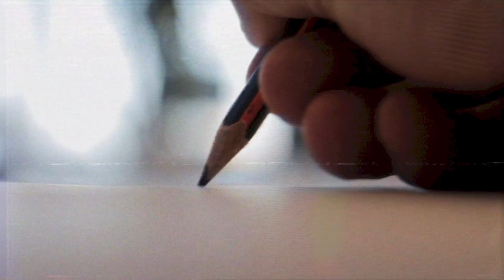RPG e a função do GM | Mestres Narradores #01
MestresNarradores é uma série destinada a construir um material para formação de narradores de RPG.

Nesse episódio Josie fala sobre o valor subjetivo do mestre e um pouco sobre o processo de organização... ou não hehehe.

Se você gosta do que nós estamos fazendo e quer ajudar o projeto de uma conferida no nosso Padrim

Acompanhe as nossa lives também no site inominável /vertentegeek